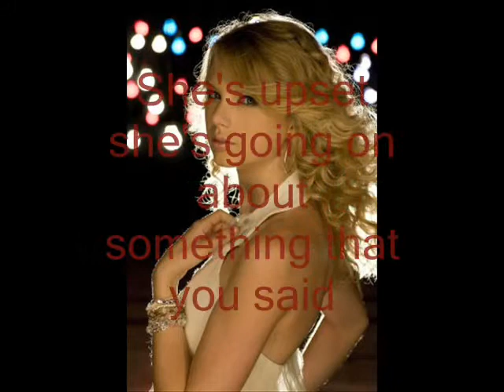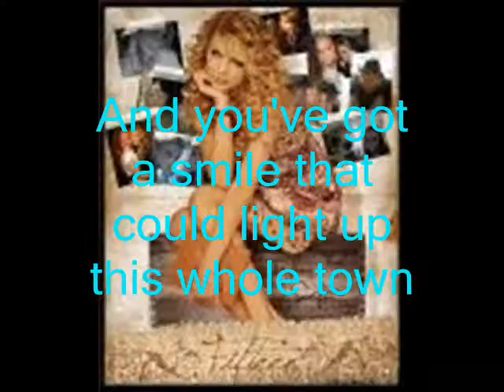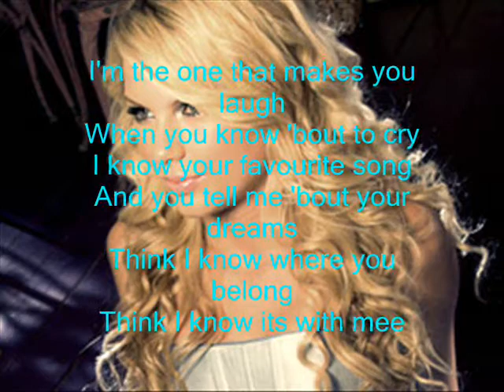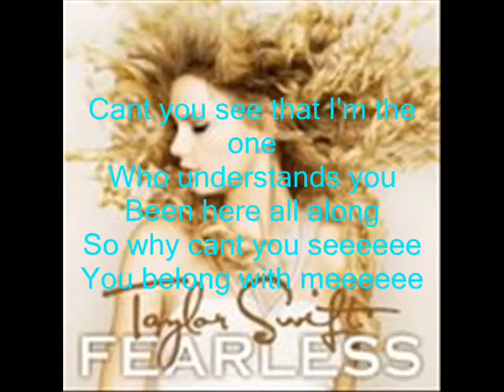U belong with me lyrics